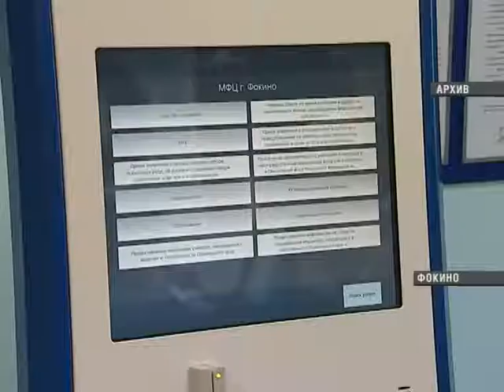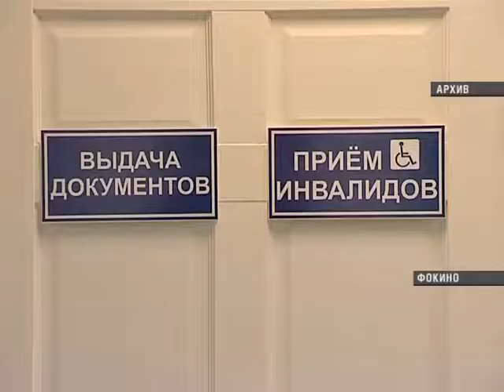диалог приморцев и властей будет упрощен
Для этого в крае уже начали работу несколько так называемых многофункциональных центров. Это система по принципу единого окна, которая призвана сократить усилия граждан в получении государственных услуг.